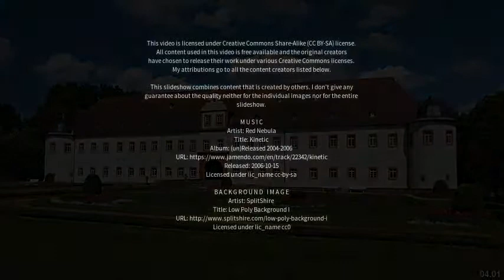Best places to visit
Best places to visit - Wächtersbach (Germany) Best places to visit - Slideshows from all over the world - City trips, nature pictures, etc.